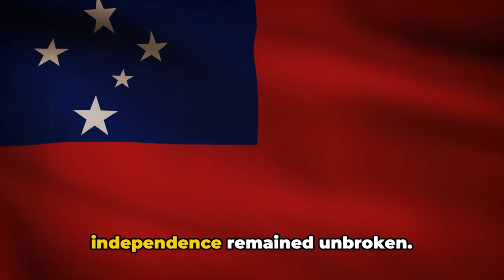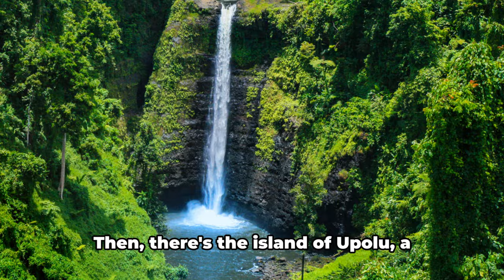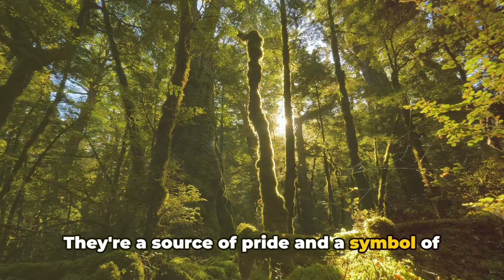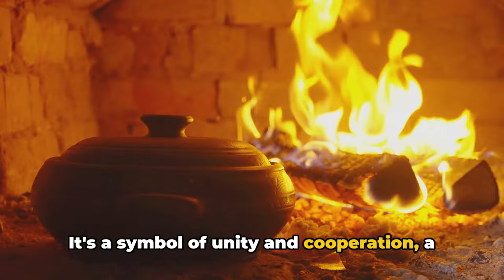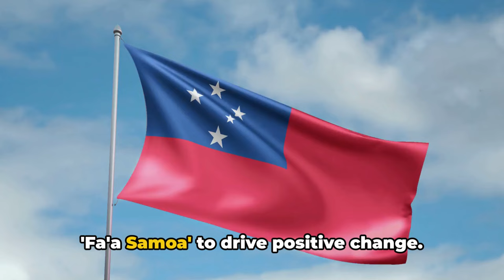Samoa Travel Guide: Best Things to Do in Samoa Island |documentary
Embark on a mesmerizing journey through the heart of the Pacific with our latest video, showcasing the unparalleled beauty and rich cultural tapestry of Samoa. Explore the lush landscapes, from majestic waterfalls and pristine beaches to vibrant markets and traditional dance performances. Delve into the rich cultural heritage and experience the ancient traditions that make Samoa a unique paradise on earth. This visual feast for the senses is your gateway to understanding and appreciating the wonders of Samoa like never before.

OUTLINE:
00:00:00 - The Land and Its People
00:02:06 - A Dive into History
00:04:10 - Cultural Riches
00:06:33 - Natural Wonders
00:08:37 - Culinary Journey
00:10:31 - Samoa Today
00:12:37 - Travel Tips and Etiquette

What You'll Discover:

The unique beauty and hospitality of Samoa's land and its people.
The deep historical roots that shape the Samoan way of life.
The vibrant cultural treasures and traditional practices of Samoan society.
The breathtaking natural landscapes that make Samoa a true paradise.
The exotic flavors and culinary traditions unique to Samoan cuisine.
Insights into contemporary Samoan life and its global connections.
Essential travel tips and cultural etiquette for respectful and enriching visits.
Join the Adventure:
Help spread the wonders of Samoa far and wide!

Dive into the heart of Samoa with us and discover the magic that lies in its islands, people, and traditions. Let's uncover the beauty of Samoa together!